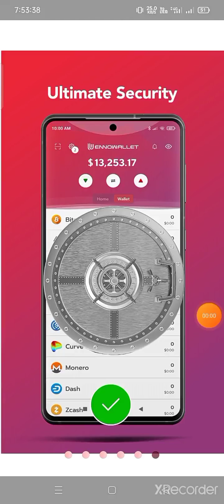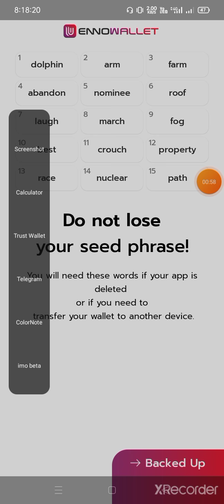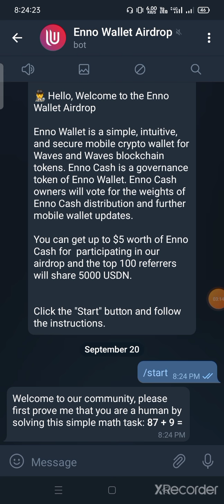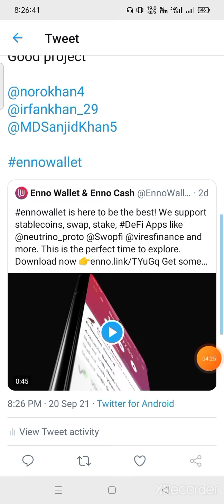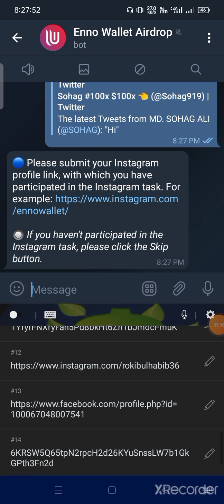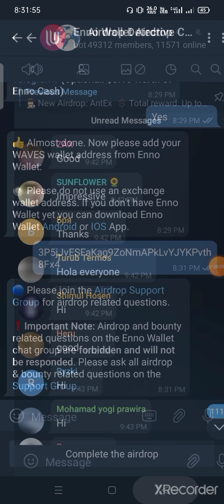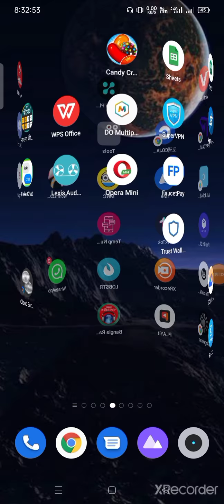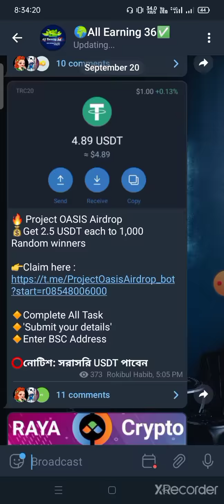Enno Wallet Airdrop || New Wallet Airdrop || Airdrop titural bangla buy All Earning 36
welcome to you (All Earning 36) channel 🎉
আজকের জয়েন লিং
Today join TG link:👇

Username:👉 @Rokibul36

Airdrop এর কাজ শিখতে অথবা পার্ট ০ থেকে শেষ পর্যন্ত পেতে এখান ক্লিক করুন👇

☑️RelatedTags ⬇️⬇️
online income bd payment bkash,online income bd 2021,Make money online bd,online income Bangladesh 2021